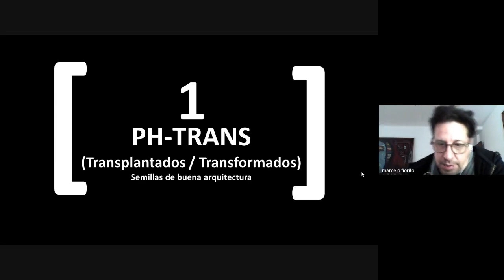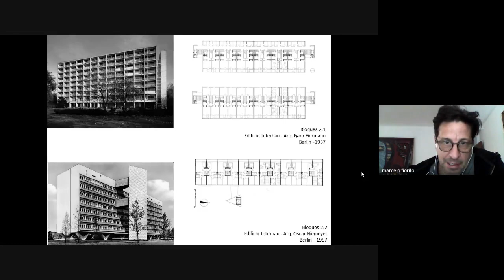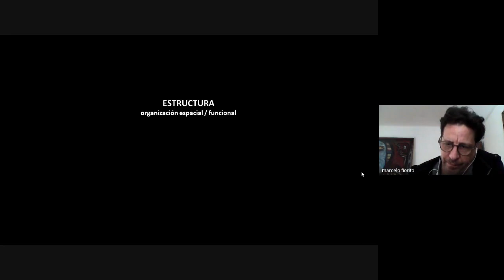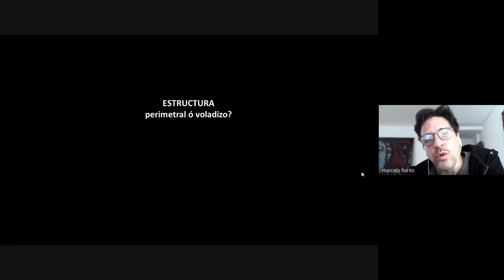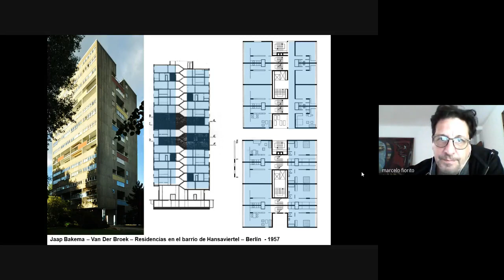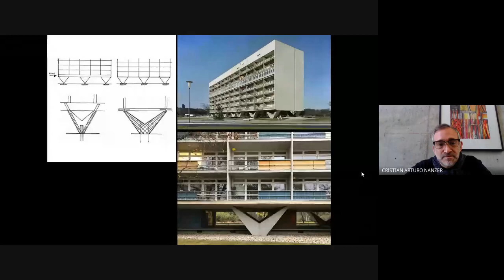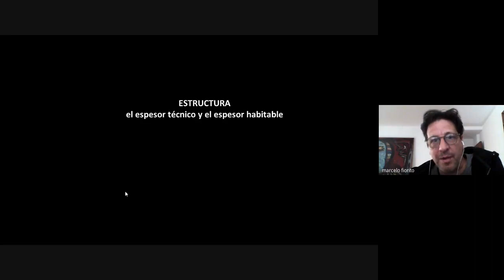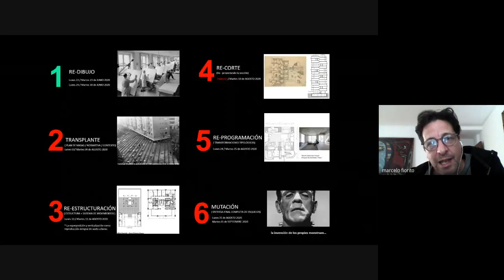ARQ 3D CLASE - PH TRANS Esquicio Estructura 2020 08 11 Arq Marcelo Fiorito